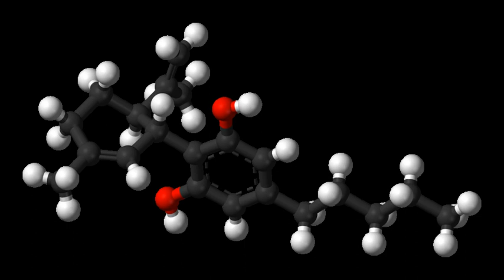JWH-147 | Wikipedia audio article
This is an audio version of the Wikipedia Article:
JWH-147

00:00:37 undefined

- Socrates

SUMMARY
JWH-147 is an analgesic drug used in scientific research, which acts as a cannabinoid agonist at both the CB1 and CB2 receptors. It is somewhat selective for the CB2 subtype, with a Ki of 11.0nM at CB1 vs 7.1nM at CB2. It was discovered and named after Dr. John W. Huffman. JWH-147 was banned in Sweden on 1 October 2010 as a hazardous good harmful to health, after being identified as an ingredient in "herbal" synthetic cannabis products.